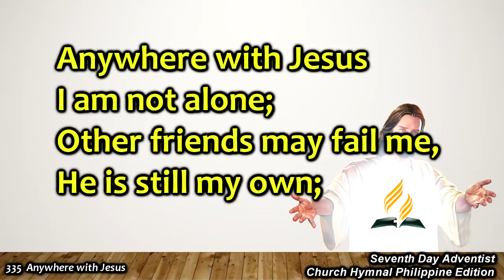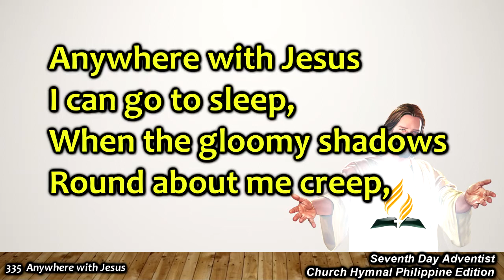SDAH 335 – Anywhere with Jesus